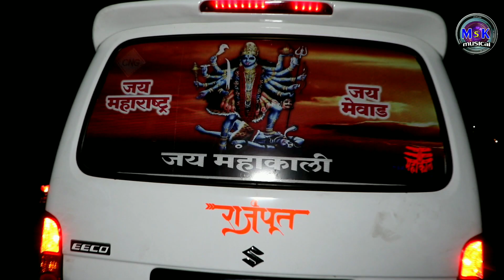Non stop Dj Dance मुण्डन संस्कार सुरज खरवड कोयला !! New Song